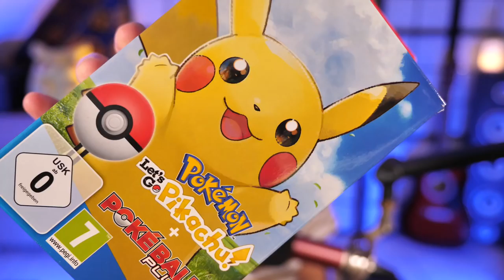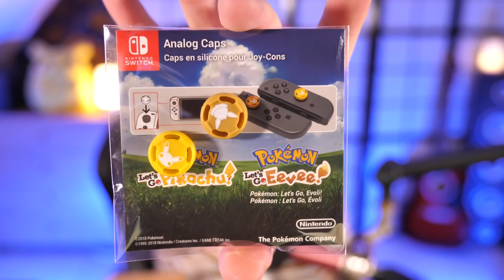20 ANS D'ÉVOLUTION - pokemon let's go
Pokemon let's go pikachu evoli 20 ans d'évolution
pokemon let's go pikachu